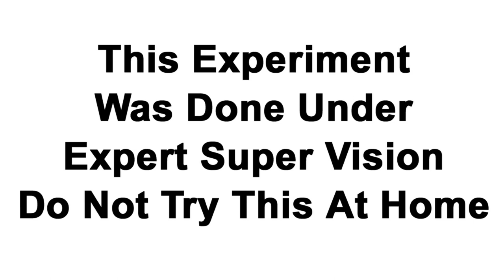Experiment 10,000 Matchsticks vs Rice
Hello Friends! This is my experimental video based on a simple experiment on Rice, I just wanted to make fun or try to entertain public, Hope you guys like my effort so keep watching my channel.

matchstick art,matchstick,matchstick reaction,matchstick chain reaction,matchstick craft,diy,how do,experiment matchstick,experiment
experiment,match vs hen,matches experiment,safety match,simple life hacker